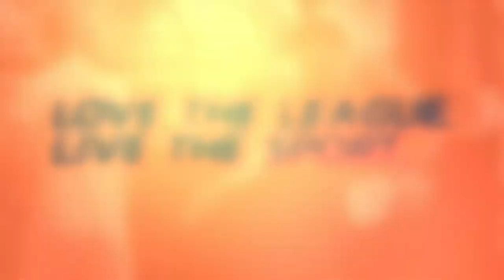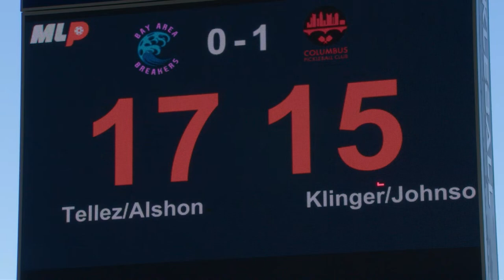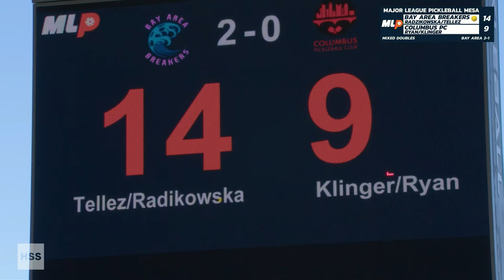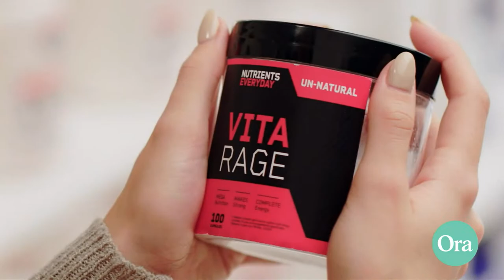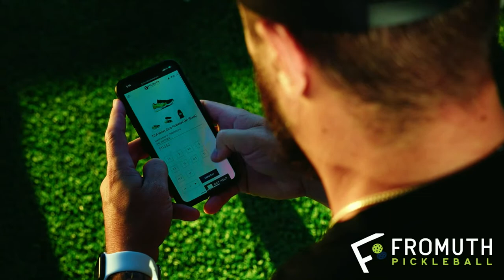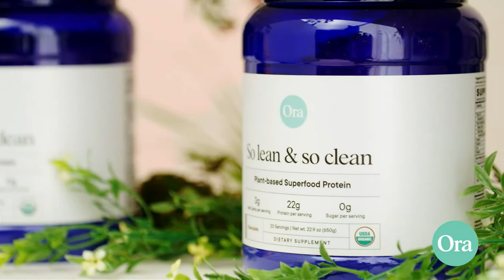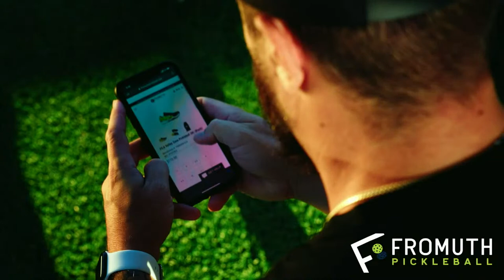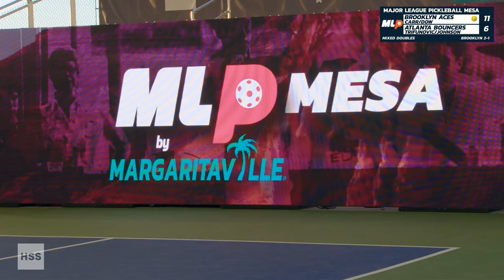MLP 2023 Mesa I Thursday I Day 1 I Championship Court I Challenger Level Group Play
Welcome to beautiful Mesa, Arizona for MLP by Margaritaville!

CHAMPIONSHIP COURT SCHEDULE - Challenger Level - Thursday

8am: Bay Area Breakers vs. Columbus Pickleball Club

Bay Area Breakers
Players: Pablo Tellez, Ewa Radzikowska, Christian Alshon, and Rachel Summers
Owners: Jeremy Lin, Mimi Mercado, David Mercado, Geoff Nguyen, Stacey Nishi, Jeff Nishi, Wayley Louie, and Kathleen Louie

Columbus P.C.
Players: Milan Rane, Becky Ryan, Yates Johnson, and CJ Klinger
Owners: David Kass and Doug Ulman

10am: AZ Drive vs. Atlanta Bouncers

AZ Drive
Players: Wesley Burrows, Sarah Ansboury, Andreas Siljestrom, and Sarah Burr
Owners: Larry Fitzgerald, Devin Booker, Dierks Bentley, Michael Phelps, Doug Hirsch, Sheila Gulati, John Merwin, Sam Fox, Brian Frakes, Mark Dalton, and Richard J. Schnall

Atlanta Bouncers
Players: Hunter Johnson, Brooke Buckner, Ben Newell, and Christine Trifunovic
Owner: Anheuser-Busch

12pm: Orlando Squeeze vs. Texas Ranchers

Orlando Squeeze
Players: Bobbi Oshiro, Callan Dawson, Rachel Rettger, and Todd Fought
Owner: The DeVos Family

Texas Ranchers
Players: Lee Whitwell, Pat Smith, Genie Erokhina, and Steve Deakin
Owners: Tim Klitch, Dan Ferreri, Bryan Sheffield, Kit Sheffield, and Richard Veitenheimer

2pm: Bay Area Breakers vs. D.C. Pickleball Team

D.C. Pickleball Team
Players: Sam Querrey, Stefan Auvergne, Shelby Bates, and Monica Paolicelli
Owners: Odell Beckham Jr., Eva Longoria, Justin Verlander, Mesut Ӧzil, Kate Upton, Al Tylis, Sam Porter, Shawn Marion, and Rip Hamilton

4pm: Brooklyn Aces vs. Atlanta Bouncers

Atlanta Bouncers
Owner: Anheuser-Busch

Brooklyn Aces
Players: Cierra Gaytan-Leach, Rob Nunnery, Corinne Carr, and Greg Dow
Owners: Kevin Durant and Rich Kleiman’s 35V

Major League Pickleball 💫 There's nothing else like it

Instagram.com/MajorLeaguePB
Twitter.com/MajorLeaguePB
Facebook.com/MajorLeaguePickleball
TikTok.com/@MajorLeaguePB
Pinterest.com/MajorLeaguePickleball

Margaritaville - Official Lodging & Lifestyle Partner
Michelob ULTRA - Official Malt Beverage of MLP
Cirkul - Official Sports Drink of MLP